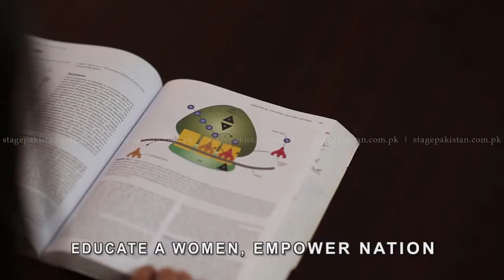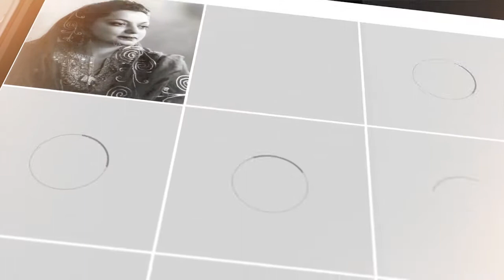Successful women - Future of Pakistan